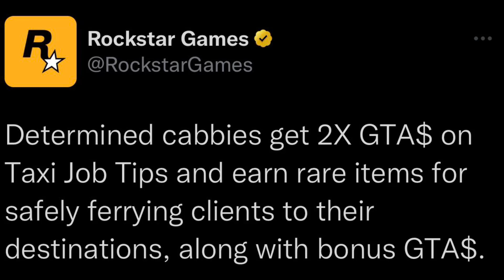Rockstar what we’re you thinking?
Video Idea From: Mors Mutual Insurance